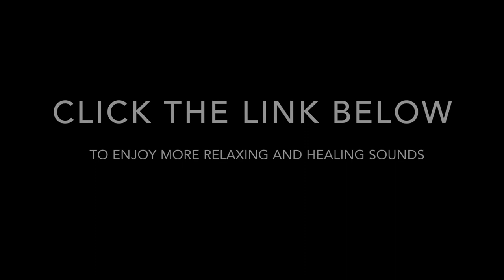*3 HOURS* Underwater Sounds, Jellyfish, and Deep Sleep Music • Sound Therapy, Meditation, Relaxation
Allow the majestic movement of the jellyfish, the beautiful sounds of the underwater and music take you into a deep slumber. I hope you enjoy this awesome clip of our jellyfish friends from the deep blue and sink deeper into your focus. Whether you are looking to fall into a deep and restful sleep after a long day, heal your anxious mind about the new stressors of the current day, sink deeper into your meditation practice, or even focus more in your current studies/business ventures. Whatever your focus, use this video to guide you through it. Zenlax.

What is The Sacred Sound Healing System?

Sounds create waves in the physical realm. When the waves reach our ears 👂🏻, they are converted into energy that reaches our brains thus triggering a response within us.

As the waves travel through our bodies, it triggers the release of hormones and alters the emotions.

Simply listening to music boosts dopamine in our brains. Dopamine brings in feelings of satisfaction and pleasures. The sound waves also release oxytocin, which is a natural painkiller.

Using new “vibration capture technology” combined with ancient sound healing techniques. The Sacred Sound Healing System contains FOUR unique “Sacred Healing Ceremonies:”

The Divine Clearing Ceremony
The Heart Awakening Ceremony
The Whole Body Healing Ceremony
The Shamanic Plant Medicine Ceremony

Each ceremony includes tracks that are encoded with 5D Biofield healing frequencies. These are with the same high-vibe waves you’d feel in an in-person healing session. This includes BOTH vibrations in the form of sacred sound, PLUS those frequencies used in hands-on-QI-healing.

These ceremonies will help you heal and clear away blockages that are holding you back in living a happier life, help create long-lasting relationships, and welcome abundance in your life. It comes with two additional gifts as well that can also improve the quality of life.

Just think about it — you harnessing your own energy to send intention with tone… Isn’t that an amazing and exhilarating experience?